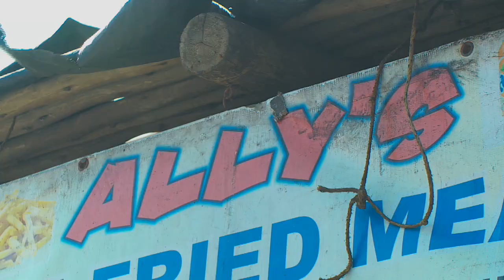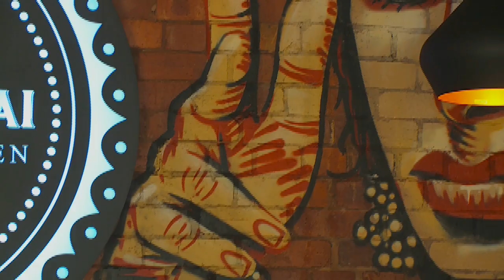Rizelle Januk : Actor & Comedian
Rizelle Januk is passionate about acting and her career has taken
her from Durban to LA and then to Cape Town. She still remains true her Durban roots though and Zaky caught up with Rizelle in her home town recently.